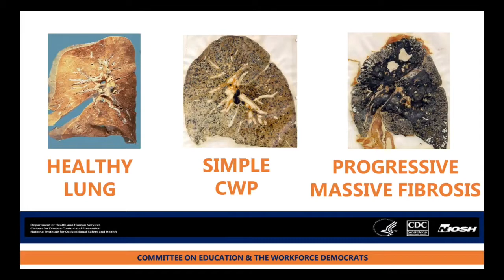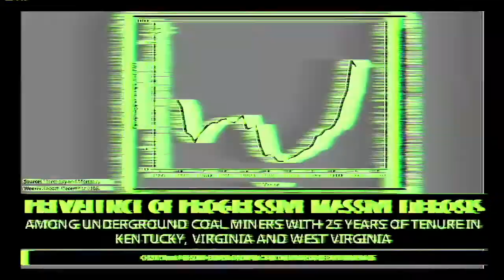Rep. Takano: Mine Workers Face a Health Crisis, Congress Must Take Action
On February 6, 2018, the House Education and Workforce Committee held its first hearing on mine worker safety since 2015. Hours before the hearing, researchers published a report revealing a shocking concentration of advanced black lung among mine workers in southwestern Virginia.